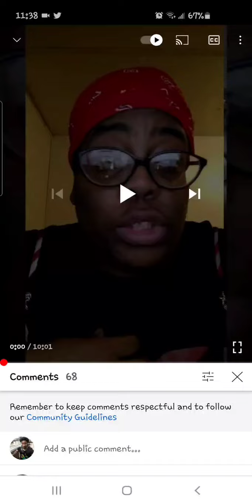Yung Melo here we go again